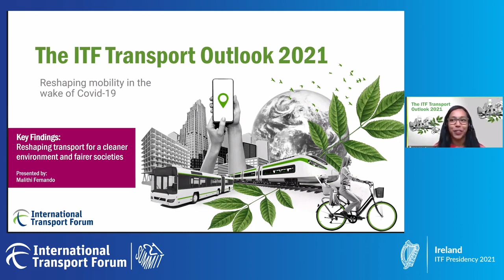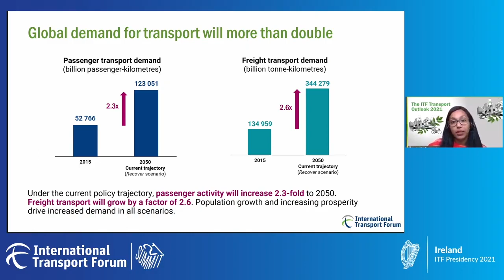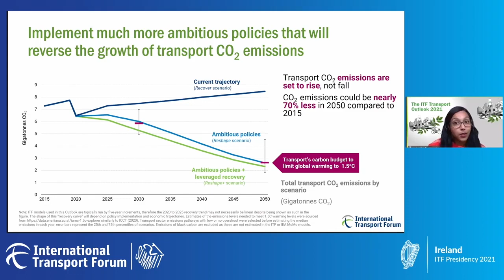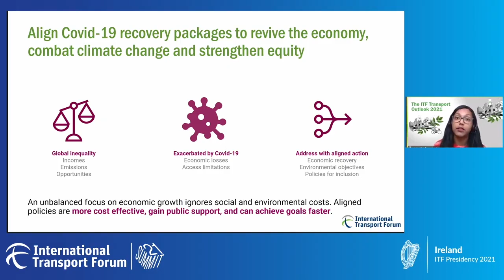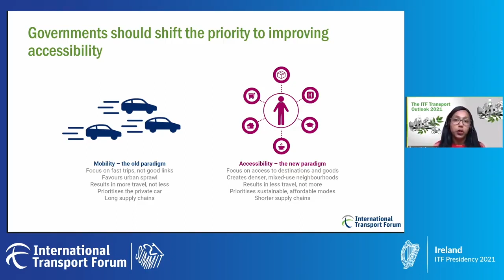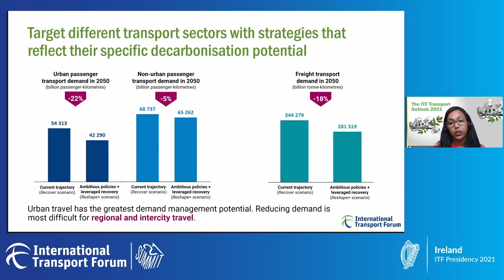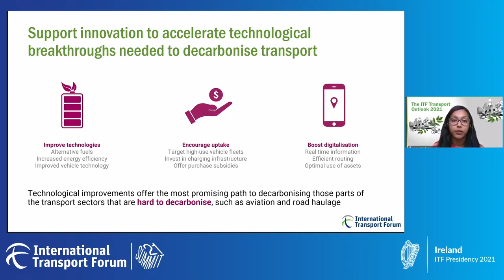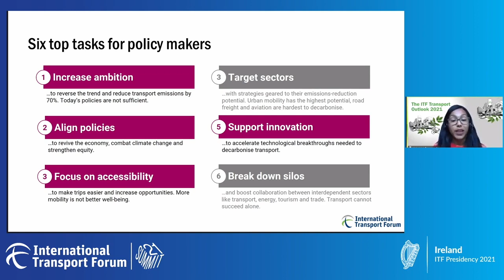Reshaping transport for a cleaner environment and fairer society: 15 min presentation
If we act now we have a chance to reshape transport. The ITF Transport Outlook 2021 is a strategic tool that shows how the world could change if we chose different transport policies. Lead author Malithi Fernando presents a birdseye view of the entire transport sector and the main findings of this flagship ITF study.

See full ITF Transport Outlook resources including the free Executive Summary translated in nine languages